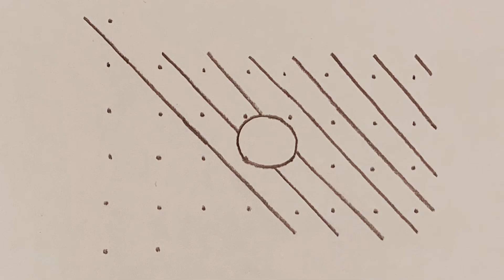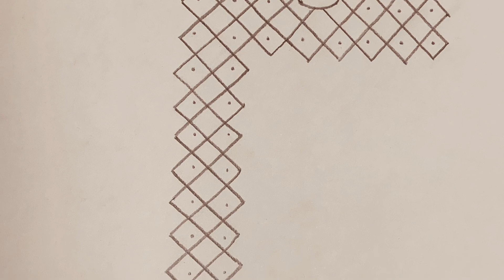Happy republic day 2021|kolam|rangoli|tiranga|tricolor|muggulu|flag Kolam